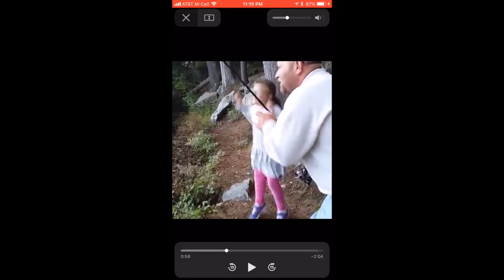Swimming Jigs and Flipping for Giant Bass (MUST WATCH)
Swimming Jigs and Flipping at its best!!